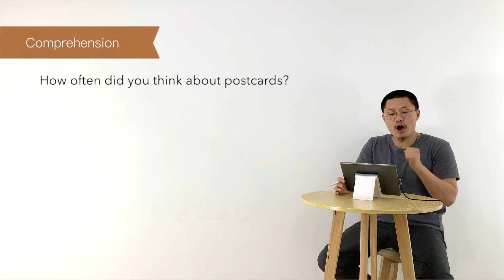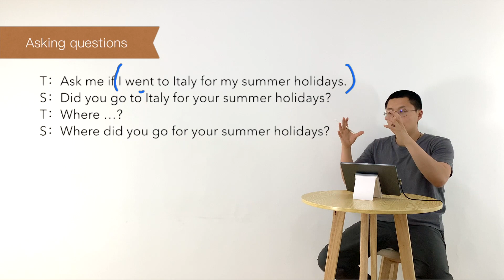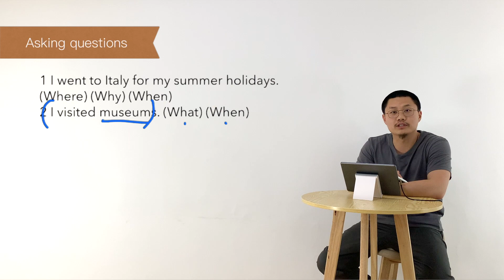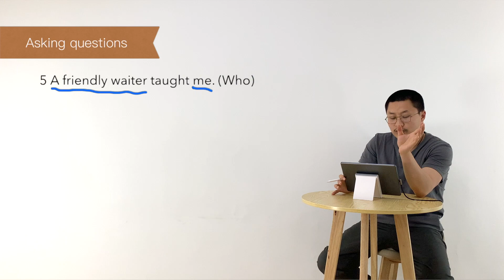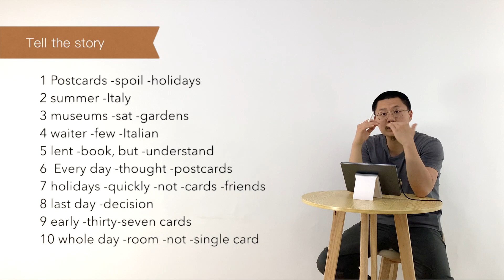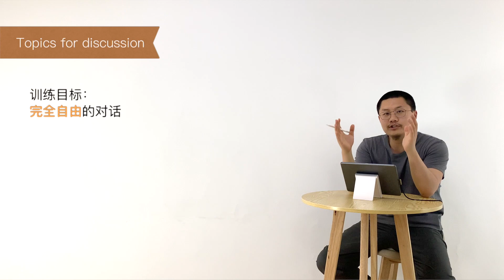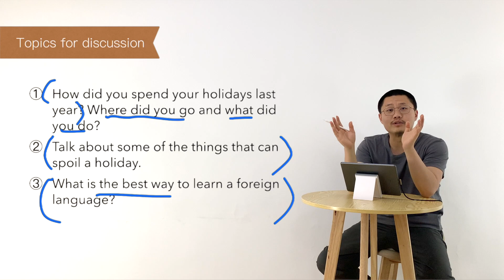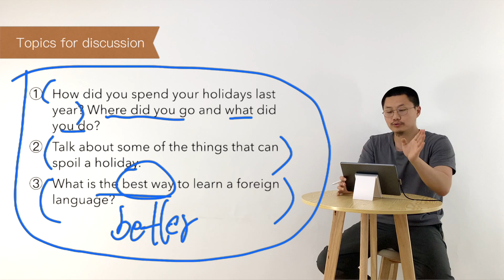新概念英语 第二册 L03 练习